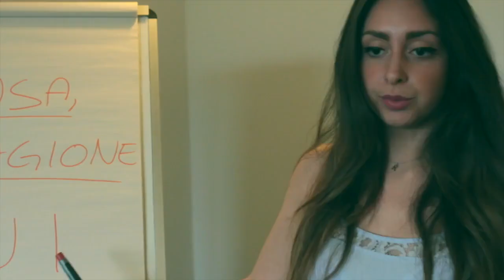COME ANDARE D'ACCORDO CON LE DONNE